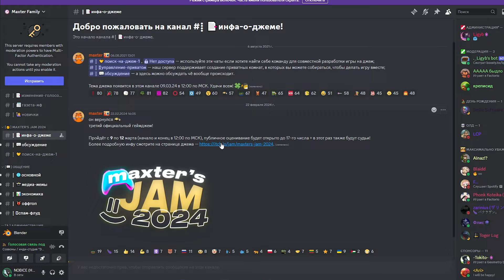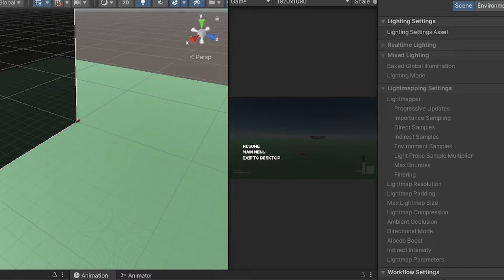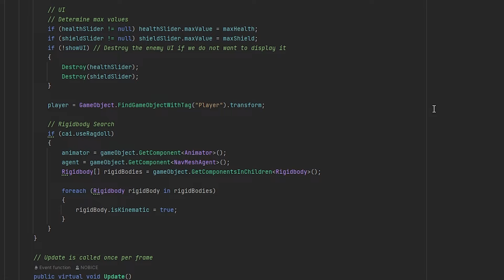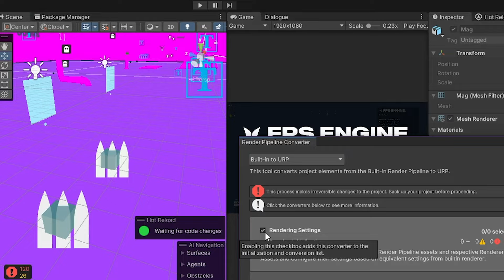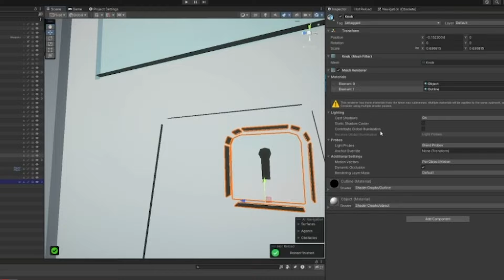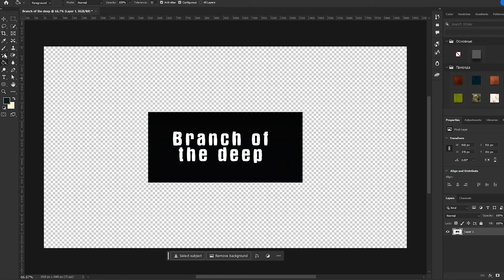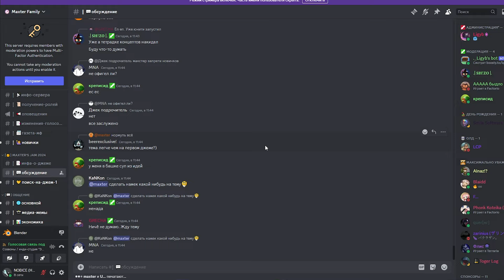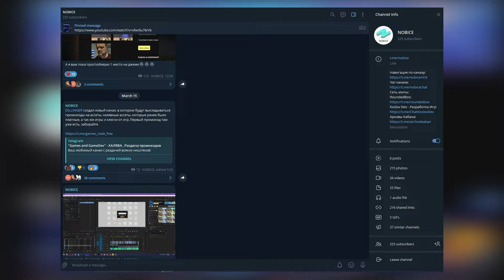Мой САМЫЙ МОЩНЕЙШИЙ геймджем - Maxter's JAM 2024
Таймкоды:
0:00 - Начало
0:41 - Меньше часа до начала джема
1:34 - Обратный отсчет
1:55 - Тема джема (под другим углом)
2:02 - Гит и обсуждение темы
3:38 - Контроллер персонажа и диалог
4:18 - Первая проблема
4:33 - Настройка искусственного интеллекта
4:49 - День 2
5:05 - Улучшаю ИИ
5:14 - Те самые "без проблем"
5:30 - Система диалогов
5:53 - Легендарная капсула
6:21 - Растянутые руки
6:33 - Прикол на сцене
6:59 - День 3 и веселое начало
7:08 - Прототип карты и текст
7:41 - Озвучка
8:03 - Ленивая смена курсора
8:16 - Лаборатория
8:28 - Новое оружие (DOOM: ON)
8:47 - Лучшее из всей озвучки
9:18 - Анимация и риг персонажа
9:26 - Тестовые катсцены
9:36 - Доделали персонажа и риг
9:45 - Несколько часов до конца джема
10:00 - Озвучка через нейросеть
10:48 - Ошибки с диалогами
11:07 - Самые жесткие 2 часа
11:20 - Важно
11:53 - Оформление
12:20 - Пошел экшон
13:28 - Успел или нет?
15:00 - Другие игры
15:43 - Судьба нашей игры
16:00 - Концовка
16:42 - Это тоже надо было вставить

Doom Eternal OST - The Only Thing They Fear Is You (Mick Gordon) [Doom Eternal Theme]